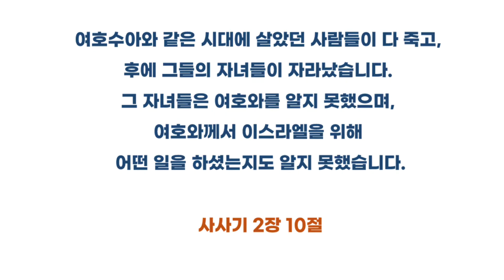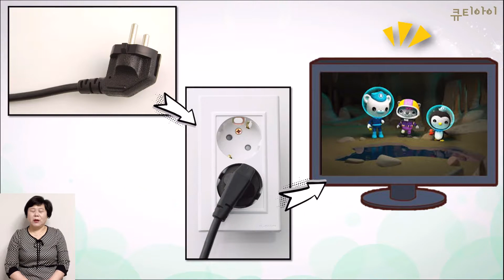유아유치부 예배(2021.11.7)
큐티이모와 함께하는 큐티아이 20210602

사도신경송 사도신경찬양 애니메이션 노래 영상(애니매이션)

예배자료 -큐티아이